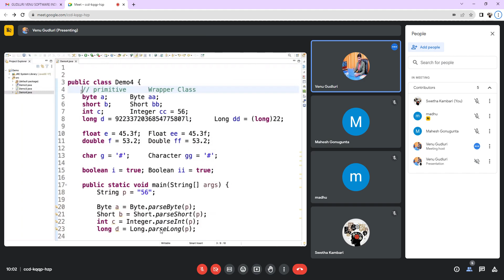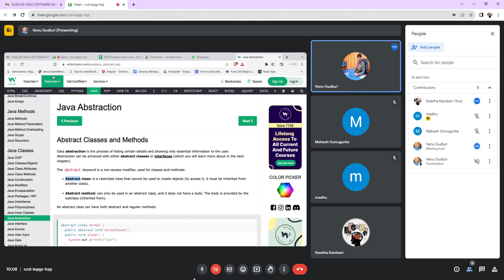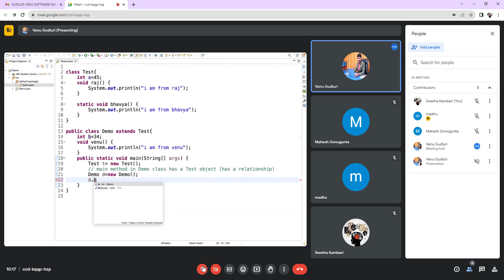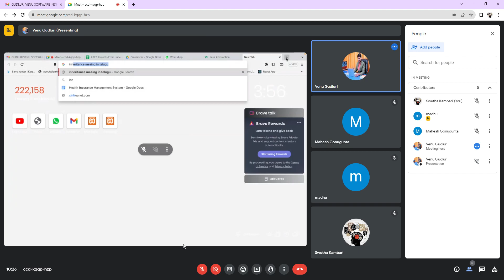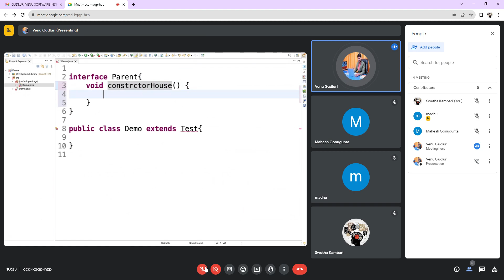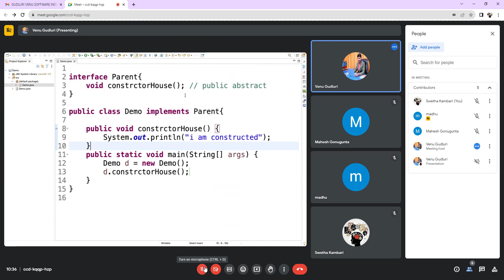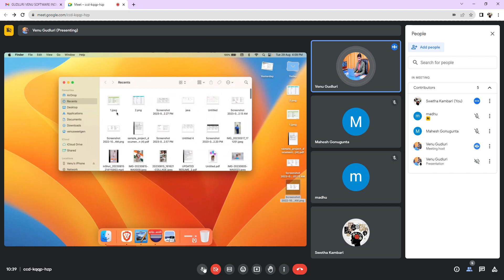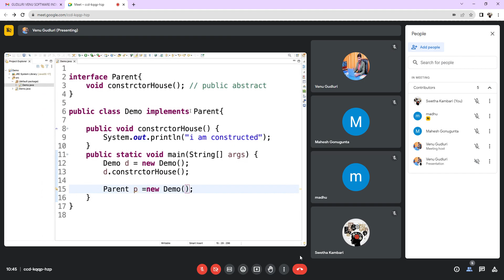java class 7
Channel link
Hello!
We are from dhaatrisolutions, we provide Academic projects, semister projects, phd projects, mini projects, major projects, assignments and internships.
 we devlope static websites with different programming languages,

1. Static websites with wordpress,
2. Dynamic webistes with:
      Python,
      PHP,
      MERN,
      MEAN,
      J QUERY
3. Android Applications with:
     Java,
     Kotlin
4. Hybrid applications with:
      React Native
      Angular Ionic
we also devlope projects on,
    Deep Learning,
    machine learning,
    Artificial Intelligence,
    Big Data,
    Block Chain,
    Internet Of things(IOT),
    Embaded Systems